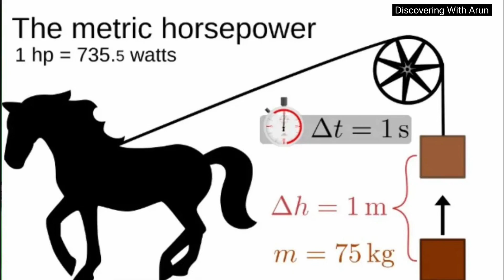Facts You Need to Know About Horsepower to Watt 🔥